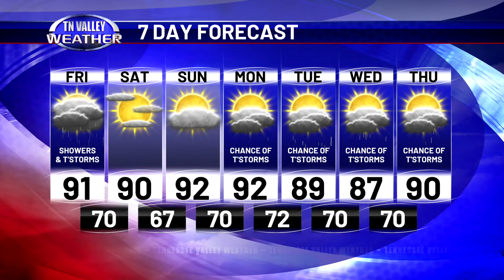July 5, 2024 - Afternoon Update